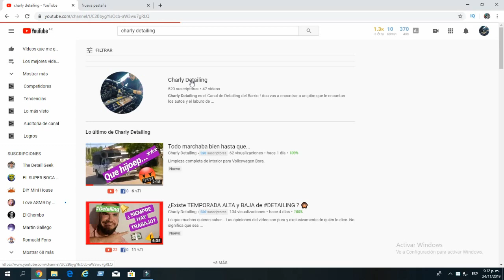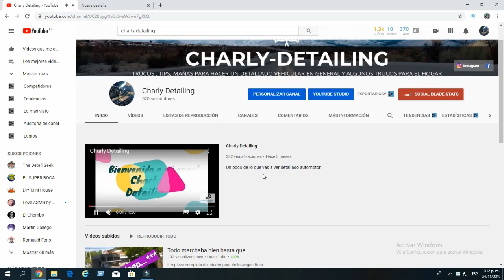Eliminando MANCHAS con KARCHER SC3: VAPOR + PUZZI 10/1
Limpieza de tapizados con VAPOR, MANCHAS DIFICILES.

Charly Detailing